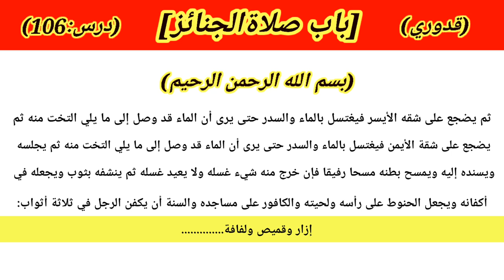Mukhtasar Al Quduri Dars 106|Quduri lectures|Quduri Shareef ke lectures